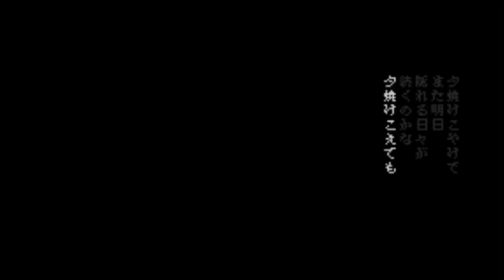夕焼けこやけでまた明日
人間って本当いいですよね

幸せの裏には何かがあるという僕の中の概念的なものを曲にしてみました。どう捉えるかも自分次第でいろんな情景が見えてくると思います。聞いてくれてありがとうございます。